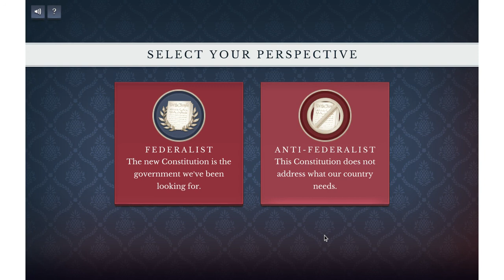Race to Ratify Game | Gameplay Part 2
This is the Race to Ratify Game It's about the build up to the List of amendments to the United States Constitution if you came to face your (political) rivals, collect allies and their opinions across the 18th century, and the 3rd year of the 1750s in this Action Adventure Government simulation game if you fail you'll see your ratified state being taken over

Developer(s): ICivics
Genre: Action Adventure, Government simulation game, RPG/Role-playing video game
Publisher: iCivics
Platform: Android & Microsoft Windows